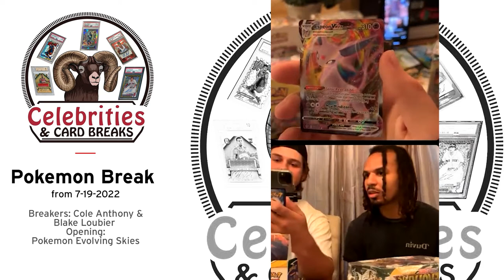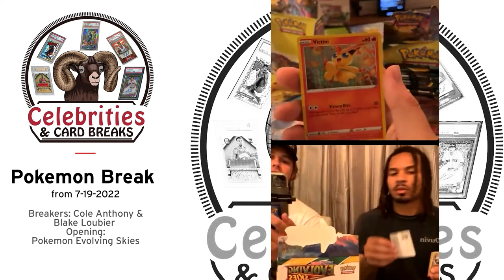Highlights from our first Pokemon Break with Cole Anthony and Blake Loubier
Highlights of  Blake and Cole opening packs of Evolving Skies chasing their favorite Pokemon Dragonite and Rayquaza do they find it?